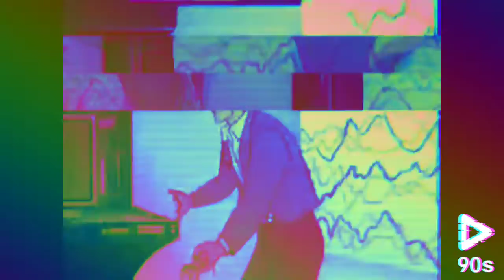Kimber And Sean//Together Forever